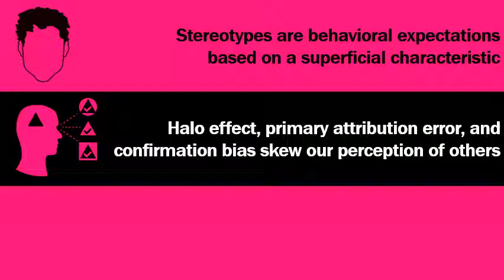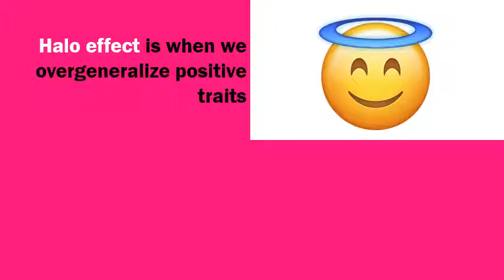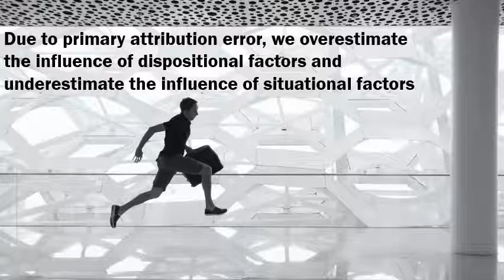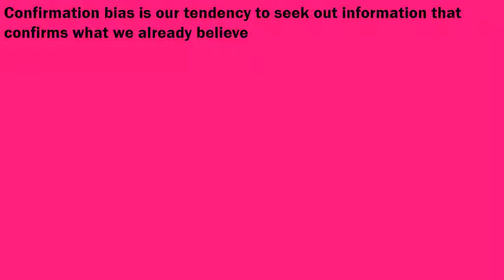LEAD VID EMO Social awareness halo attribution confirmation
Halo effect is when we overgeneralize a positive trait (and horn effect is when we overgeneralize a negative trait). Primary attribution error is when we explain people's behavior with personal characteristics and overlook situational influences. Confirmation bias causes us to seek out information that confirms what we already believe.